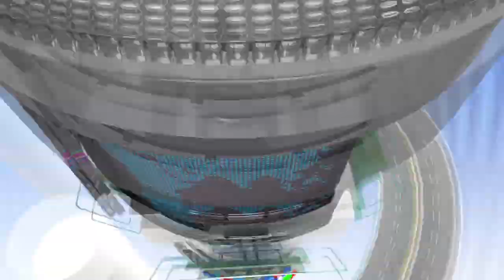Badkiz - Ear Attack | 배드키즈 - 귓방망이 [K-Pop Hot Clip]